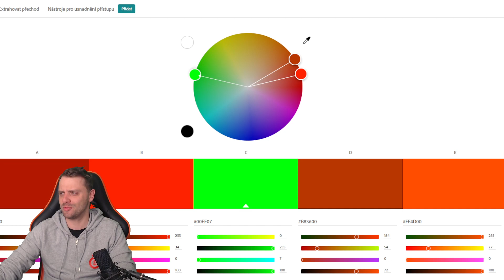52 fototýdnů 2023 – Zadání #13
Týden: 13/52
Zadání: Tři barevné objekty